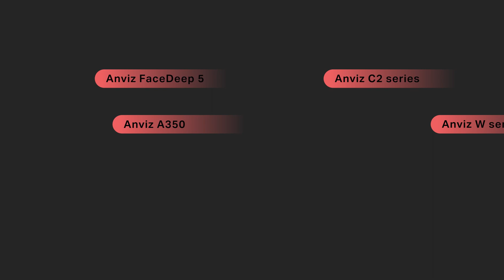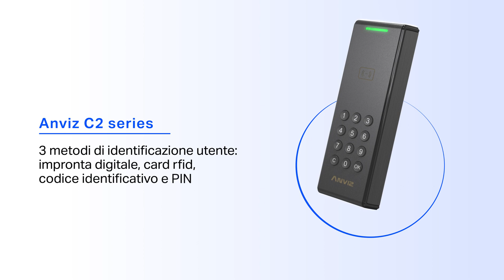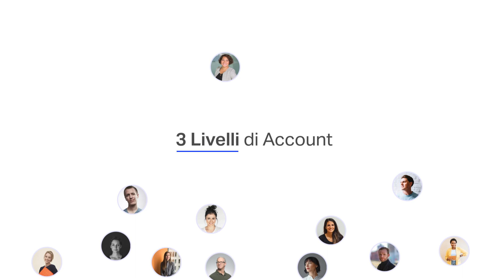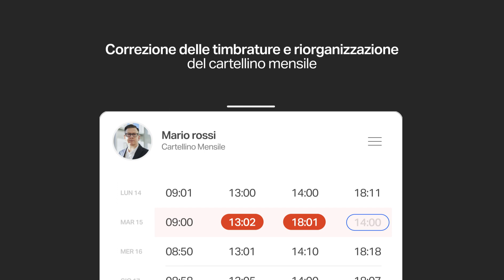Controllo Accessi e Rilevazione Presenze @Ostisistemi a Sicurezza 2023 Rho (Mi) 15-17 Novembre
Fiera Sicurezza 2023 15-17 Novembre Rho Milano. Video di presentazione del  Ns. Stand:
 - L'innovativo dFlow : tornello a vetri mobili con IA (intelligenza artificiale). Cambiato completamente il sistema  tradizionale del tornello: le ante sono normalmente aperte e si chiudono solo al passaggio di utenti NON autorizzati. Il dFlow abbina un elevato livello di "accoglienza" e un alto grado di "sicurezza".
- La serie dei rilevatori Anviz di controllo accessi e rilevazione presenze ( card EM/Mifare, facciali e impronta digitale).
- I Ns. applicativi software presenze ed accessi JuniorWEB e Jweb-KEY, con doppia modalità: in CLOUD e in LICENZA PERPETUA ("a vita").